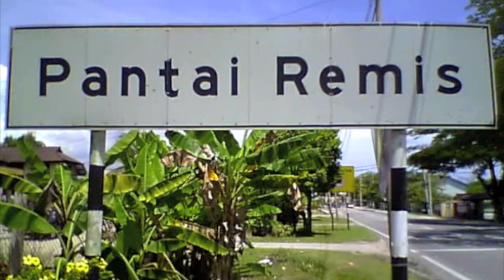#1: Pantai Remis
Getting settled in KL.  A trip to the coastal town of Pantai Remis.